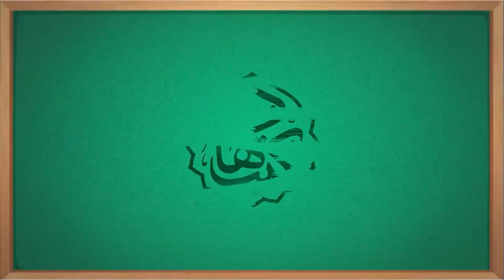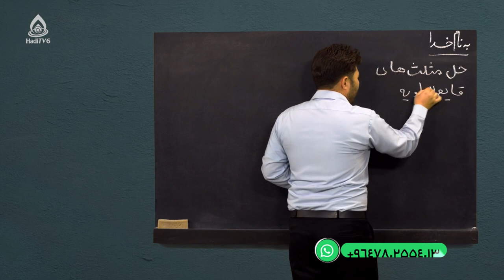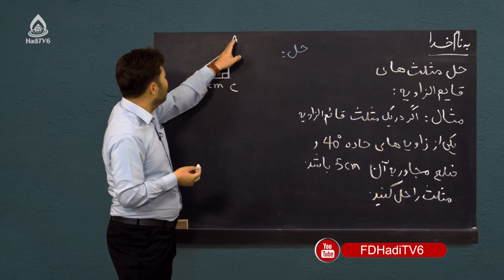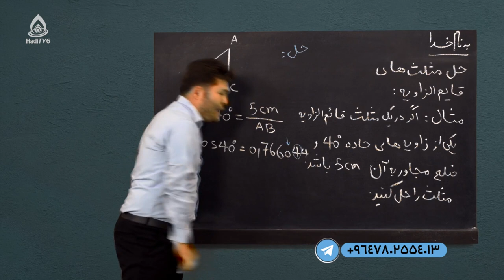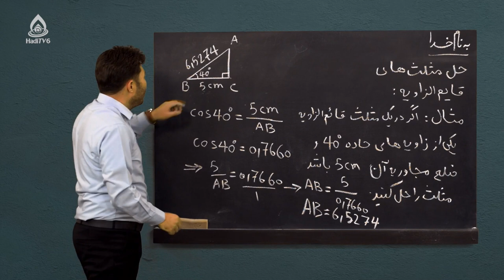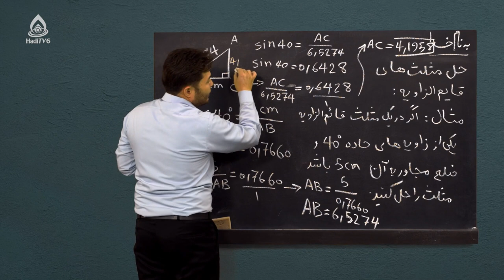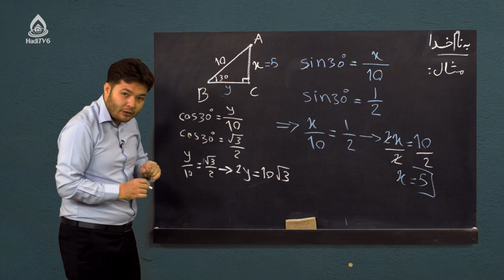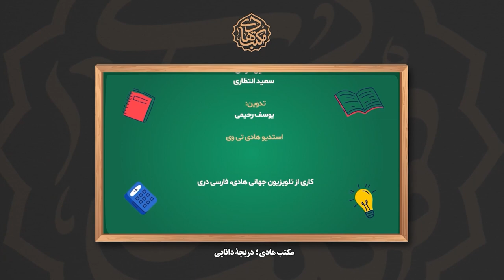کتاب ریاضی صنف نهم، درس بیست‌و‌چهارم (حل مثلث‌های قایم‌الزاویه)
مثلثات